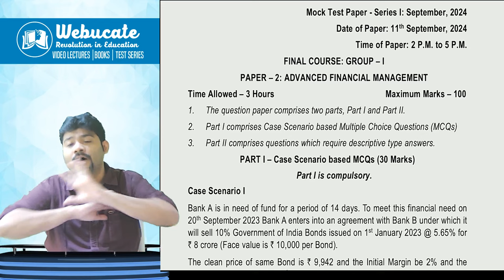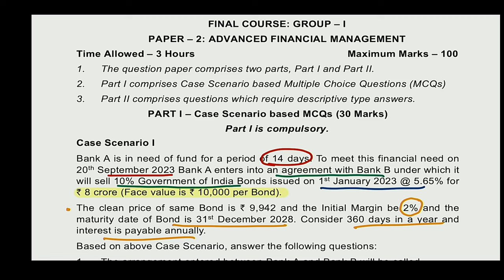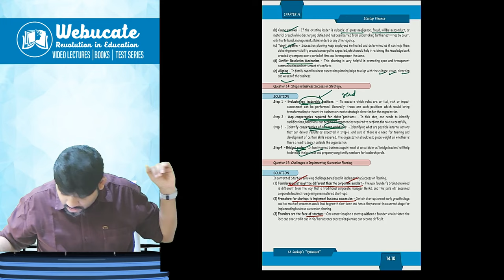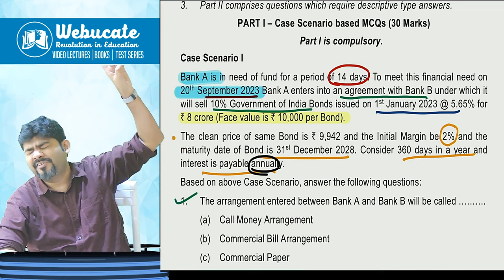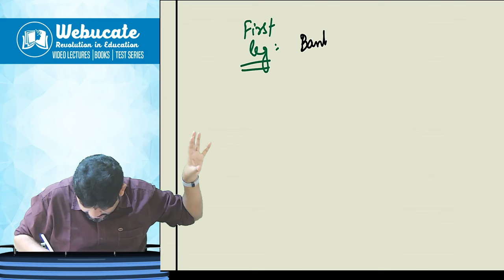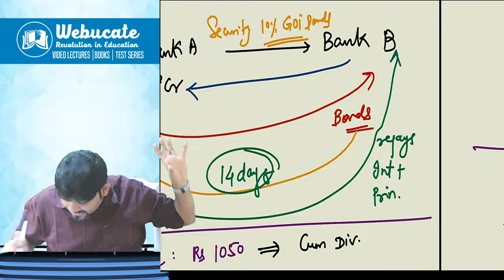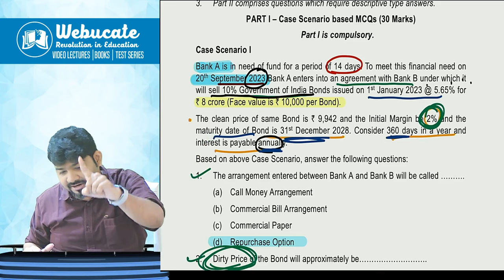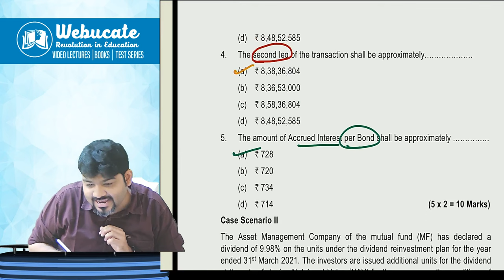CLEAN & DIRTY PRICE CA CMA FINAL AFM VALUATION OF SECUTIRY MTP QN VERY IMPORTANT CA SANKALP KANSTIYA